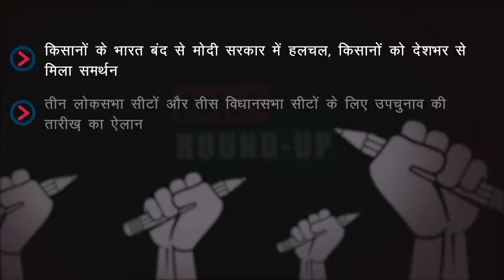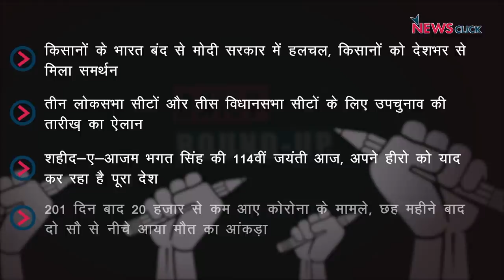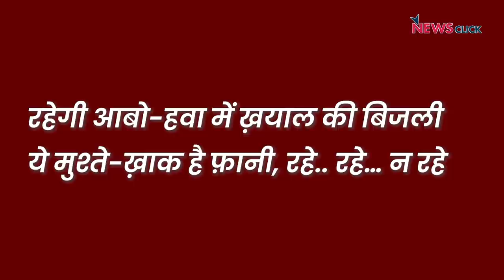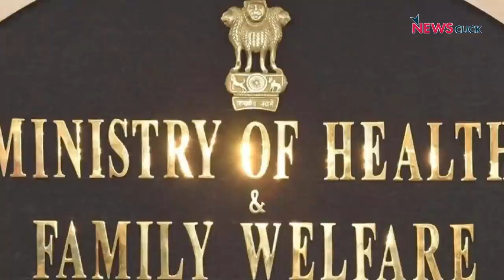क्या भारत बंद से डरी सरकार, चुनाव आयोग, भगत सिंह और कोरोना अपडेट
न्यूज़क्लिक के डेली राउंडअप में आज हम बात करेंगे 'भारत बंद’ के देशव्यापी असर की , चुनाव आयोग द्वारा घोषित उपचुनावों की, भगत सिंह जयंती और कोरोना मामलों की।